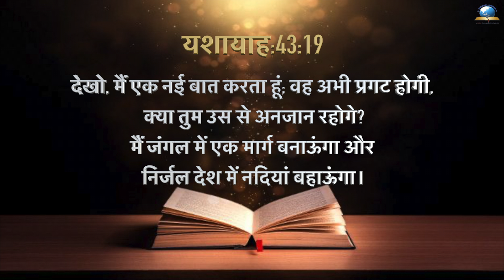Today's Hindi Bible Verse I Today’s Hindi Bible Words [16/09/2021] I Hindi Bible Verse